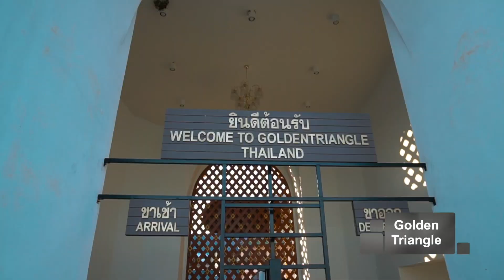Touring Chiang Rai, Thailand (White Temple, Karen Long Neck, Golden Triangle)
One of the main reasons why I wanted to visit Chiang Rai was to see the white temple (Wat Rong Khun) and the Karen Long Neck village in real life. In this video, I will share with you the top things to do in Chiang Rai, which includes: Wat Rong Khun, Karen Long Neck Village, Akha Village tour, Golden Triangle tour, and a quick stopover to Laos.

I took this tour as a day trip from Chiang Mai. If you want to see a more detailed description of the tour, check the blog here:

Vlogger:
Natalie Tarin: @coco.natty